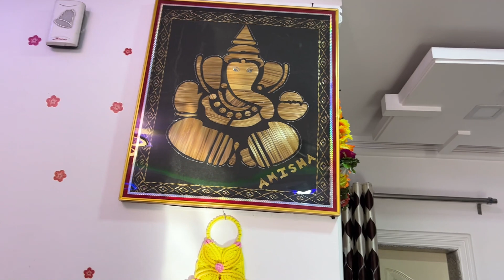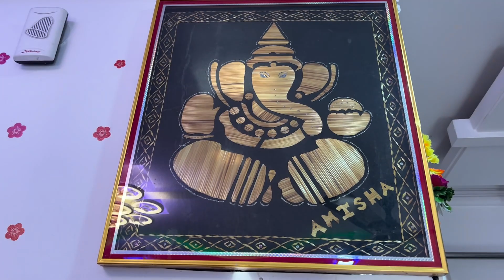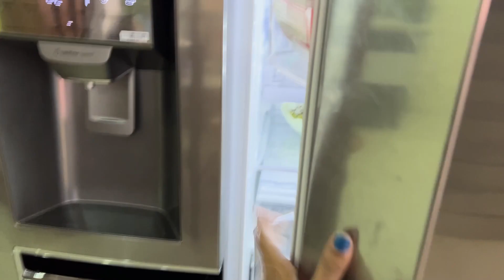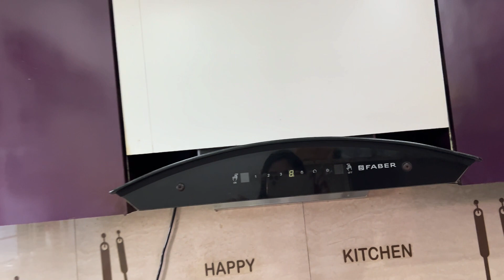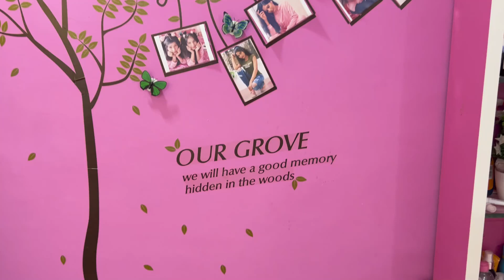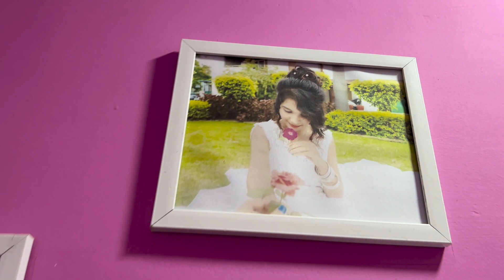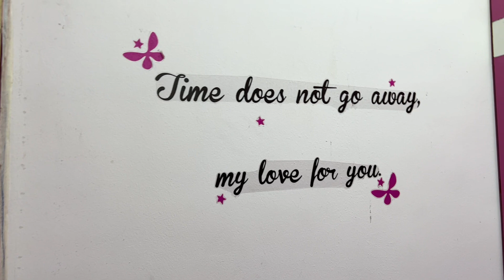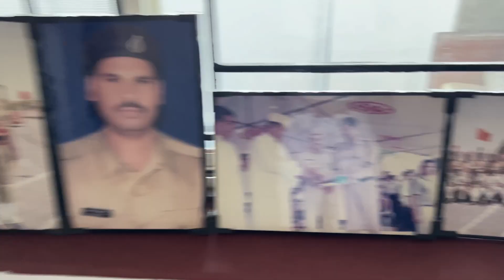my house tour | khushbu kushwah